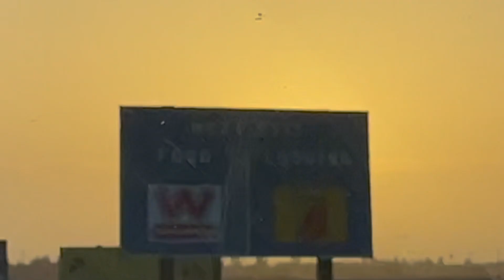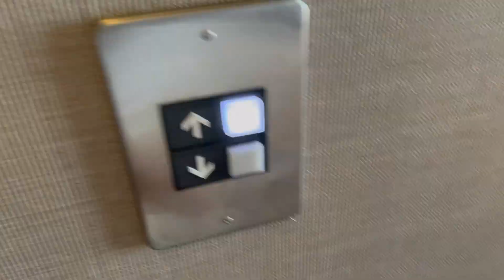GOING TO RENO?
Soo we went to a 2 day trip to Reno Nevada. It was really fun and tiring at the same time. We still had all the same COVID restrictions as in San Francisco. We got to show my aunt and cousins the hotels and casinos in the area. I hope you guys enjoy watching. ily. thanks, bye.